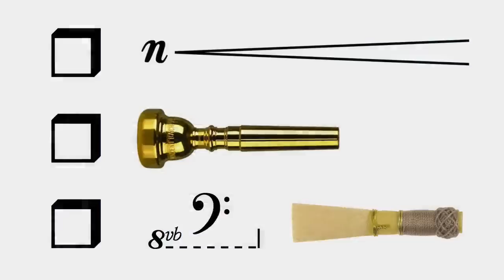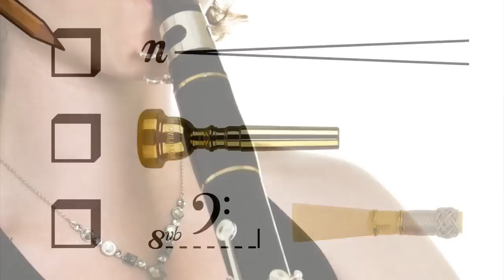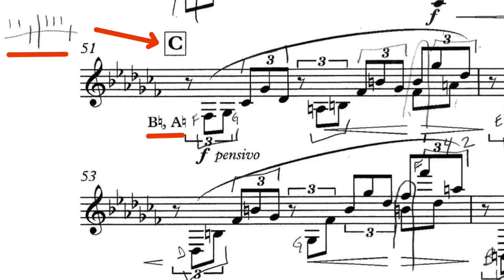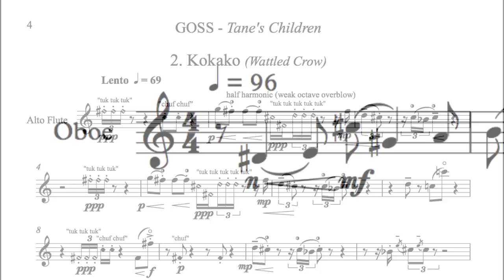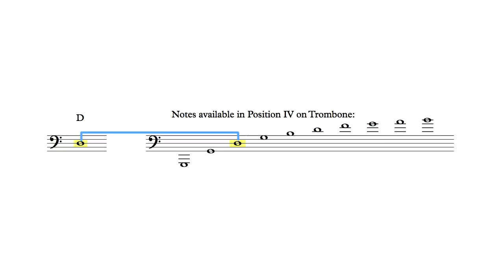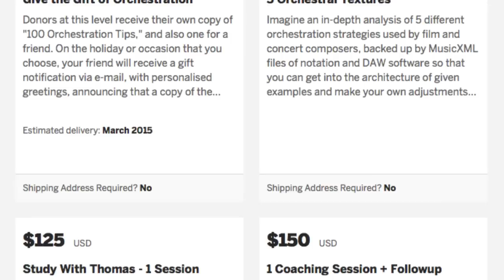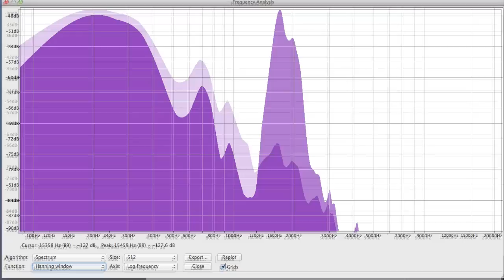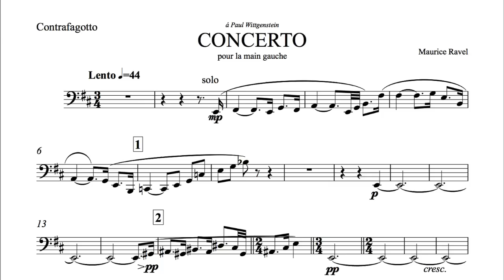3 Vital Orchestration Tips + Q&A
Thanks very much for viewing my make-up party! Best wishes for a joyous holiday season and a productive 2015 from Orchestration Online.